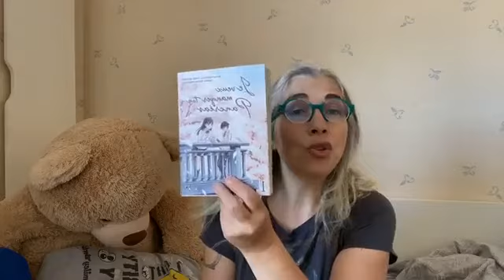Marie présente Je Veux Manger ton Pancréas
Des manga en confinement, live du 25 Avril :)